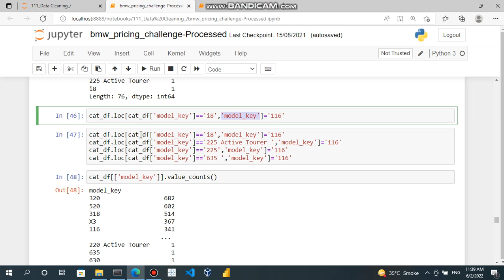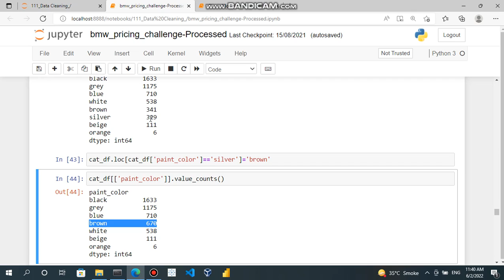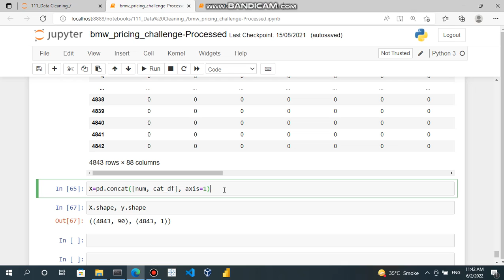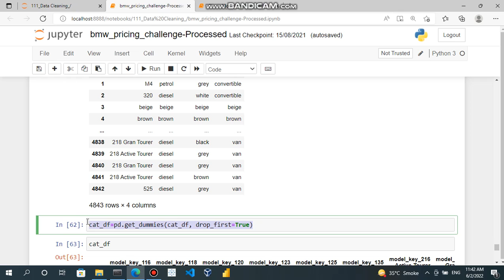BMW Part 2